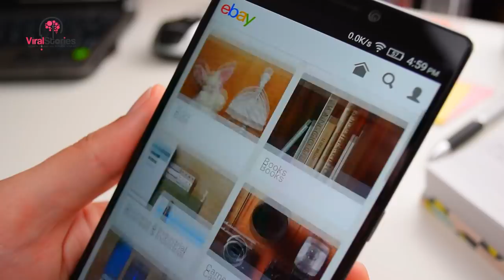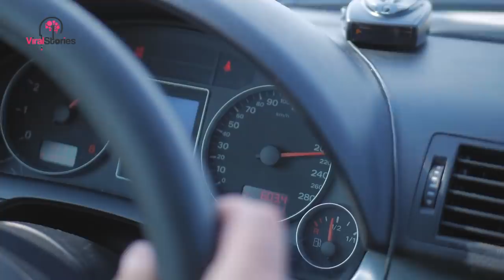Homeless Man Sells Rare Collectible For $20 - Dealer Tracks Him Down To Share Profit